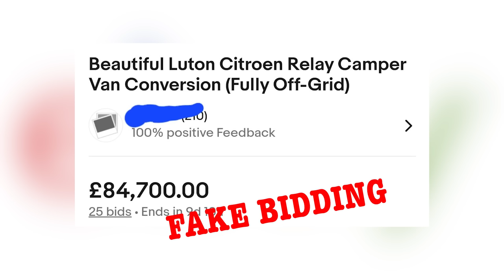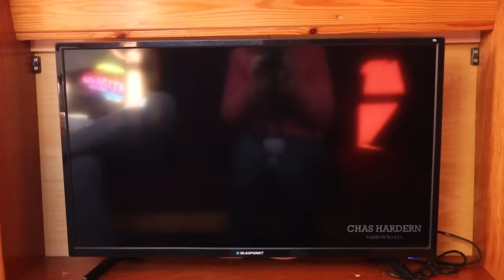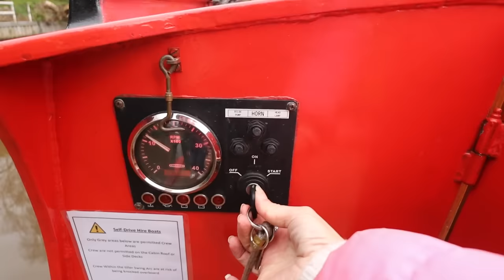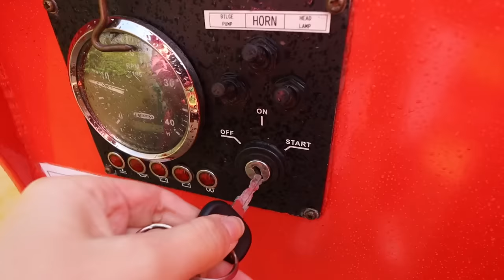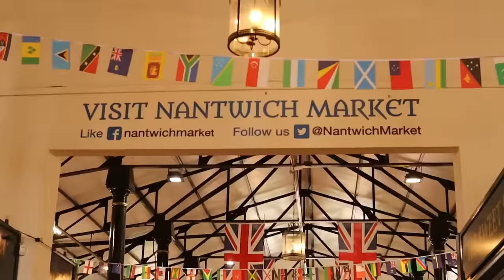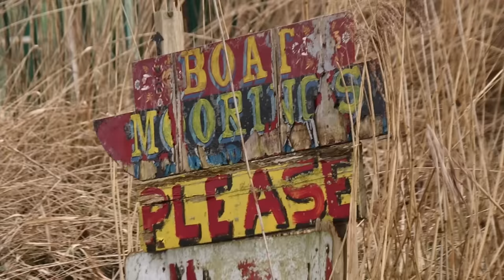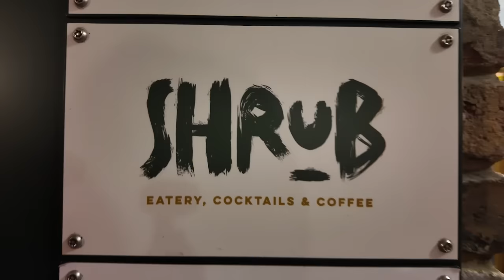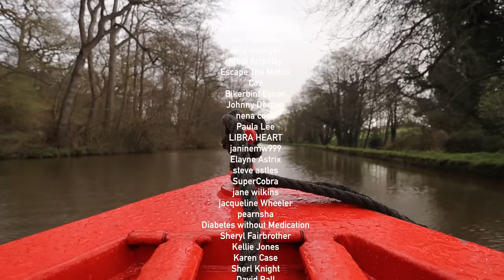How Does BOAT LIFE Compare to VANLIFE in the UK?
Leaving Vanlife in the UK to do canal boat life - we compare them against each other

We try the canal lifestyle out and document all that happened - details of how you can hire this exact beautiful boat yourself below

HIRE GOLDBERRY FROM CHAS HARDERN
Goldberry was our beautiful 50ft narrowboat in this video. You can hire it or any other boat yourself

WIN OUR BEAUTIFUL CAMPERVAN FOR £5 TICKET
You can be in to Win this campervan for just £5 by entering this once-in-lifetime opportunity raffle

WE ATE AT SHRUB IN CHESTER
the food here was unbelievable, definitely recommend

BRIEF HISTORY OF CANALS IN UK
The history of canals in Britain dates back to the late 18th century when the canal era began, transforming transportation and trade across the country. The construction of canals was spurred by the need to efficiently transport goods, especially in the industrial heartlands where roads were often inadequate. The Bridgewater Canal, completed in 1761, is considered the first true canal in Britain and served as a model for subsequent projects.

During the peak of canal construction in the late 18th and early 19th centuries, Britain saw a network of canals spread across the landscape, connecting major cities and industrial centers. Iconic waterways such as the Grand Union Canal, linking London to Birmingham, and the Leeds and Liverpool Canal, connecting the east and west coasts, played crucial roles in the transportation of goods like coal, iron, and textiles. However, with the advent of railways in the mid-19th century, canal usage declined, leading to many canals being abandoned or repurposed. Despite this decline, today, many canals in Britain are preserved as heritage sites, offering recreational opportunities and glimpses into the country's industrial past.

HISTORY OF US DOING VAN LIFE
We have owned two campervans, and have been doing full time vanlife in the uk for 3 years.
Our first van was a transit and the most recent camper van conversion that's up for raffle is a Citroen Relay 2015 Luton (used to be a removal van) but now is a fully off-grid home